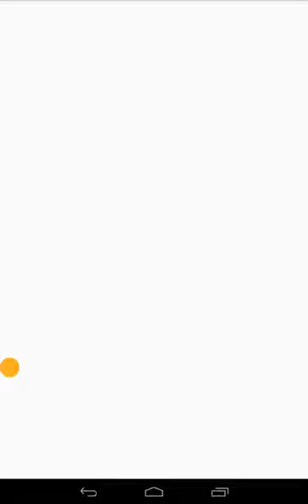Move ball using accelerometer in Android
It send data to raspberry pi